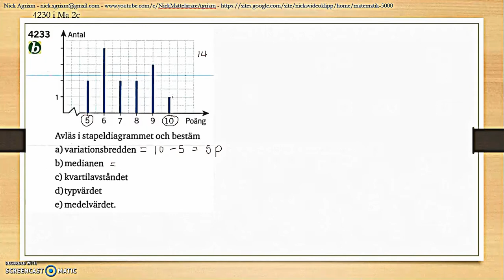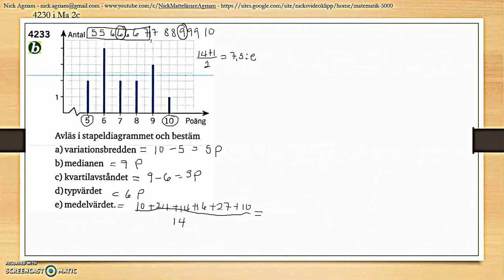Matematik 5000 Ma 2bc VUX Kapitel 4 Statistik Några spridningsmått 4233